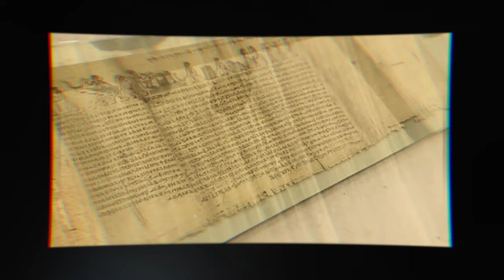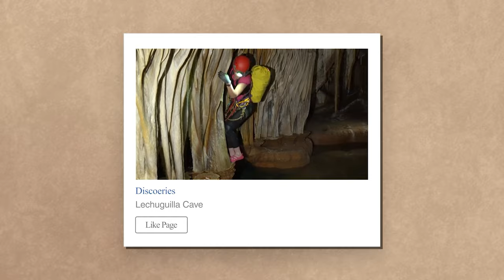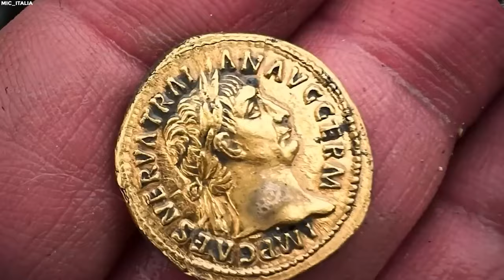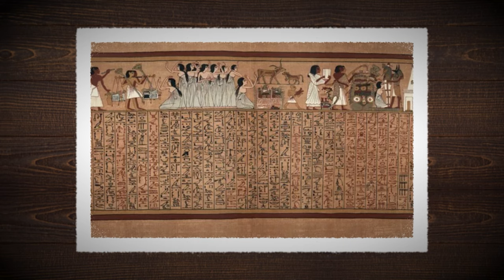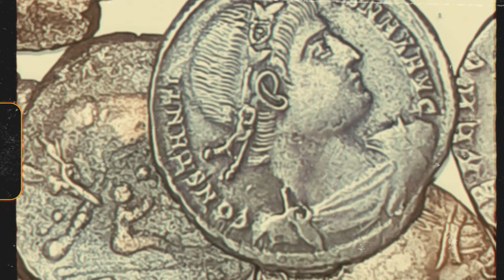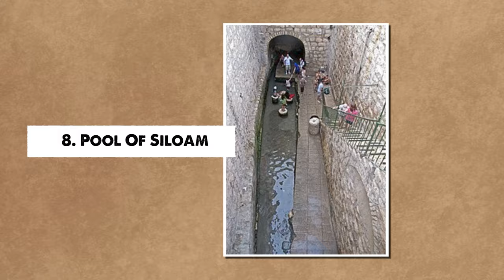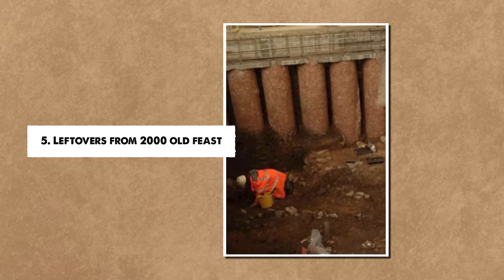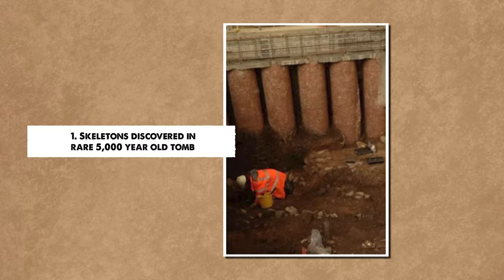Workers’ Chilling Discovery Might Change History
Every day unfolds with new revelations from scientists and archaeologists, unveiling hidden historical treasures buried deep within the Earth. Join us today as we delve into such discoveries, promising to reshape our understanding of cultural history. From Ice-age axes to prehistoric stones and even paintings of goddesses found in the coffin of a 3,000-year-old mummy, these findings captivate our imagination. Stay with us until the end, when we unveil the astonishing number of skeletons discovered in a rare 5,000-year-old tomb. Express your excitement by giving that button a tap.